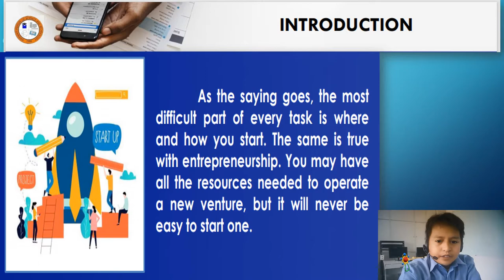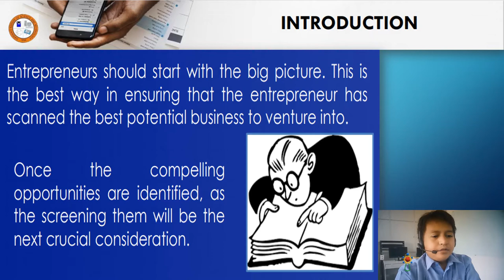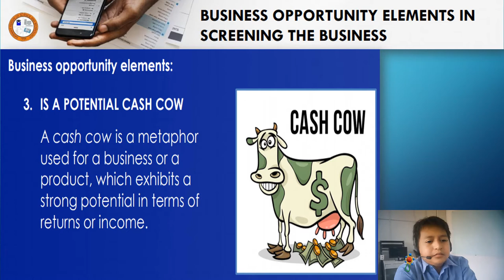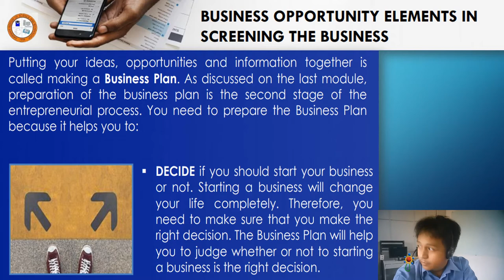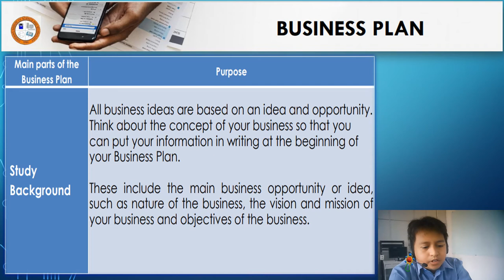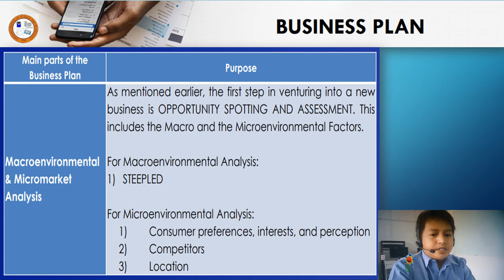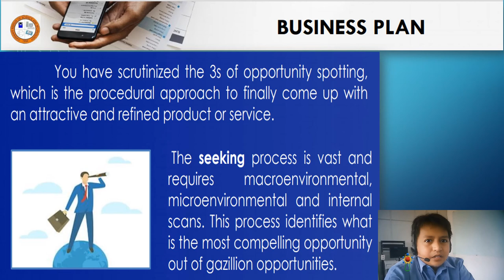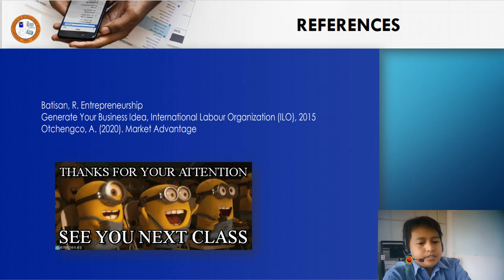Week 5 Entrepreneurship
Week/Lesson 5 Recognize the Potential Market: Screen the Proposed Solution/s based on Viability, Profitability, and Customer Requirements